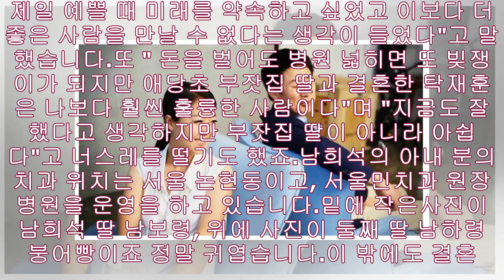남희석 아내 이경민 치과의사 부인 풀스토리- News Tistory